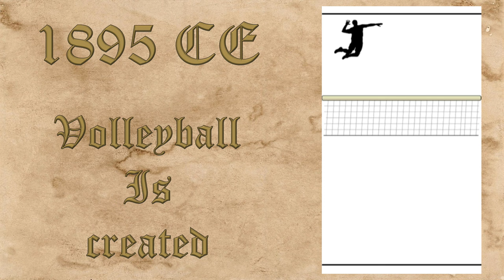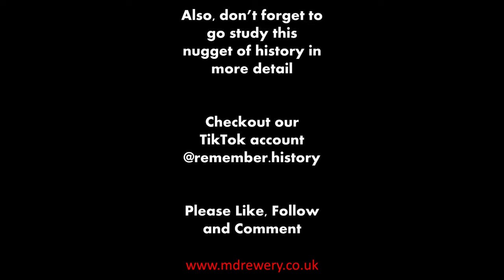How to remember when Volleyball was created 1895 CE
Remember History helps you to remember key Historical Dates using visual imagery. With these short videos you'll be able to embed the date in your mind and quickly recall it when needed. Never be caught out again in a debate, quiz night or exam with Remember History.

All these are also on TikTok @remember.history

to learn more about myself. I am an author and I also like to talk about using History to inspire new storytelling in my podcast The 8th Plot.